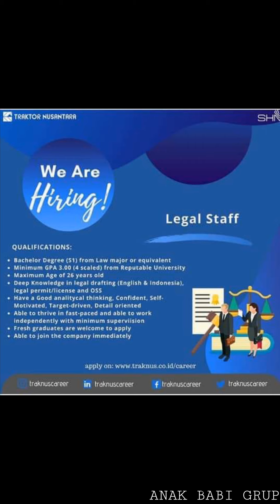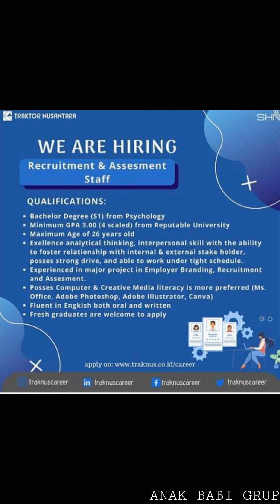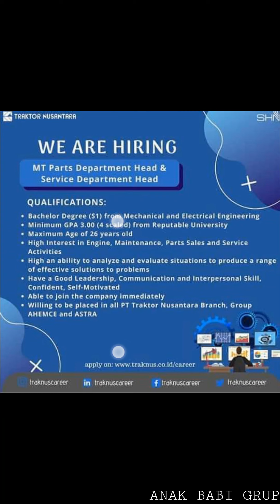TRAKTOR NUSANTARA lowongan kerja terbaru maret 2020 semua JURUSAN